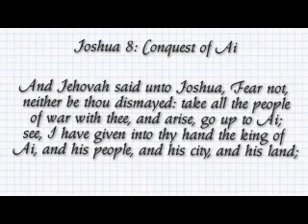Joshua 8: Conquest of Ai